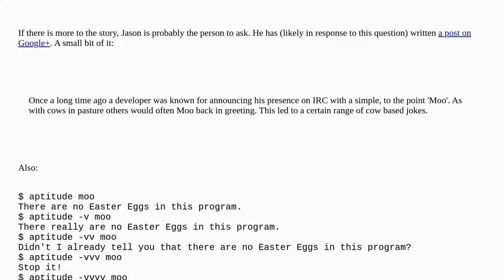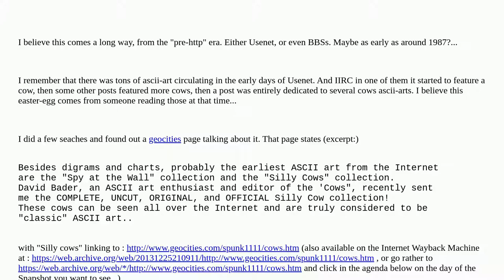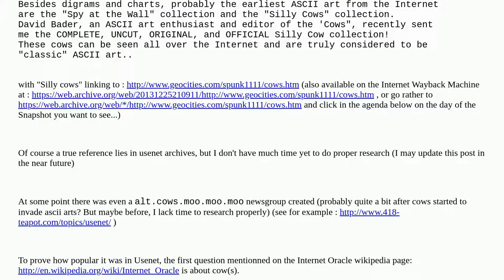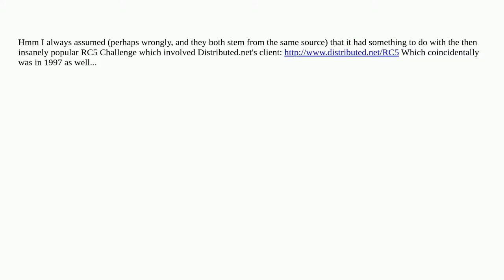What's the story behind Super Cow Powers?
A special thanks goes out to the community

  debian history apt